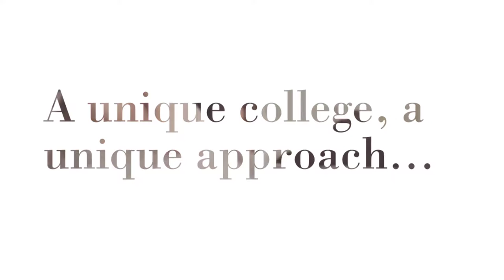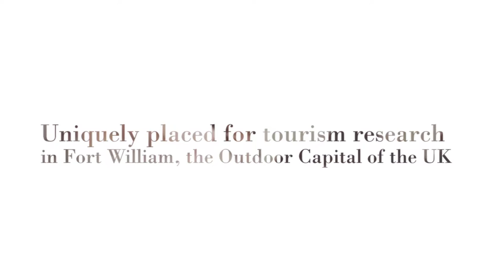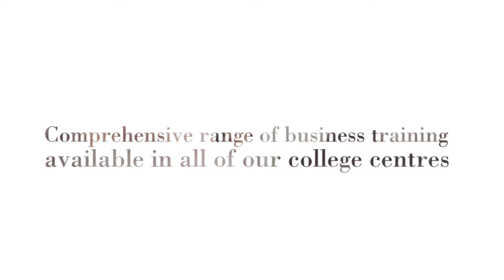West Highland College UHI